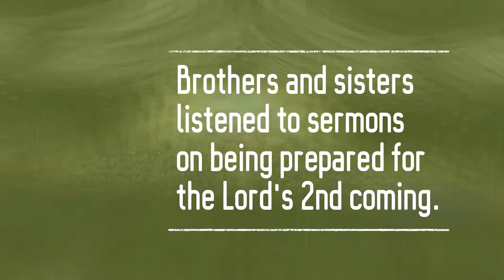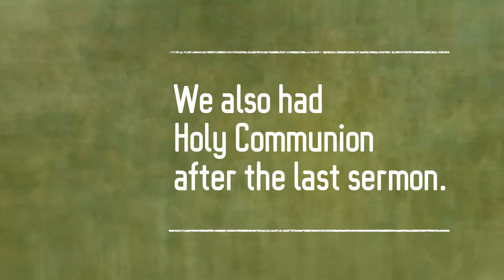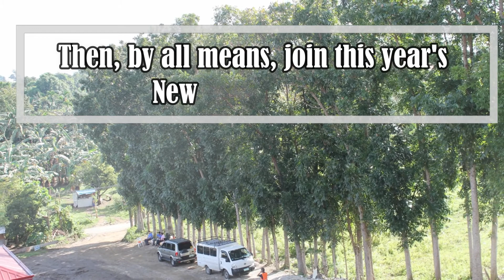2018NYR Promo FHD Final